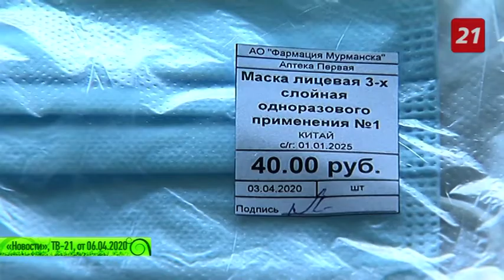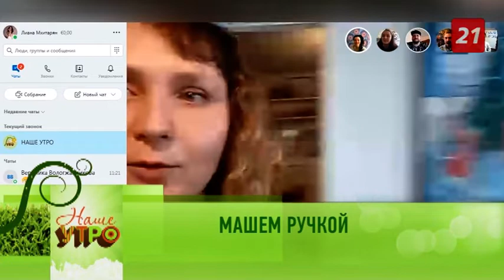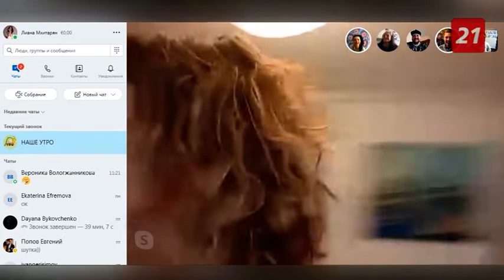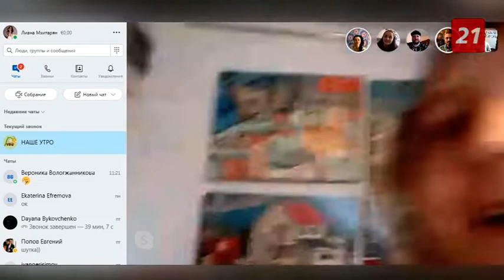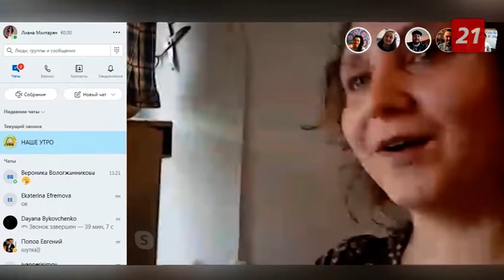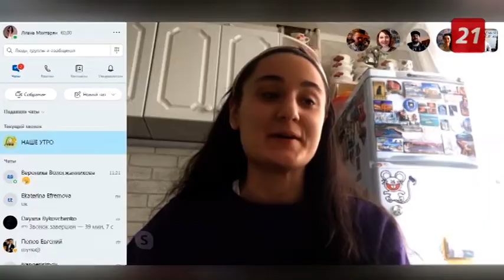Полный выпуск программы «Наше утро» от 8 апреля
Только здесь вы найдете полное видео программы «Наше утро» от 8 апреля 2020 года.